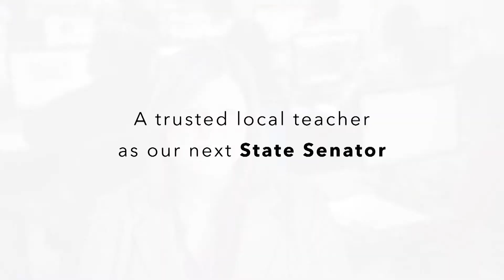Susan Bonilla - Protect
Susan Bonilla is trusted by classroom teachers, local law enforcement and Governor Jerry Brown.